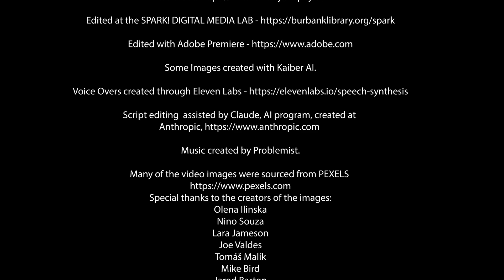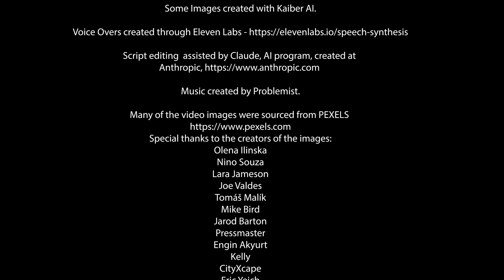Someday A Rose